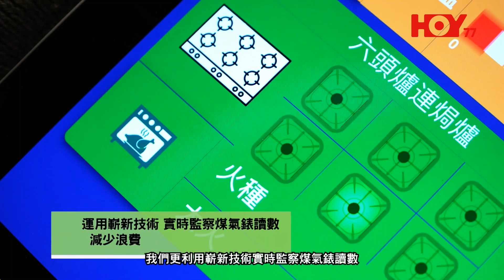【香港綠建商舖聯盟大獎2023】《智綠Shopping》: CulinArt 1862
CulinArt 1862是香港綠建商舖聯盟大獎2023 「年度最綠模範商舖大獎」得主。餐廳於日常營運中加入創新綠色元素，並向大眾推廣環保飲食習慣，引領餐飲業實踐可持續發展。

CulinArt 1862 has been awarded the “Green Shop of the Year” in the Hong Kong Green Shop Alliance Award 2023. Through the implementation of innovative green measures in daily operations and the promotion of green dining habits to customers, CulinArt 1862 sets a leading example for the F&B industry by embracing sustainable practices.